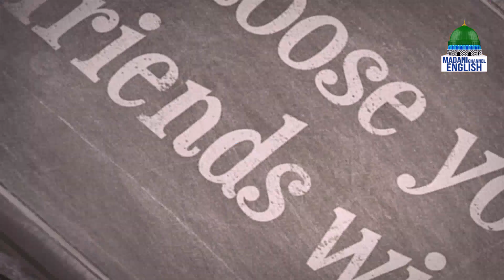The Challenges of Youth Ep#12 | Topic: Building Healthy Habits | Madani Channel English